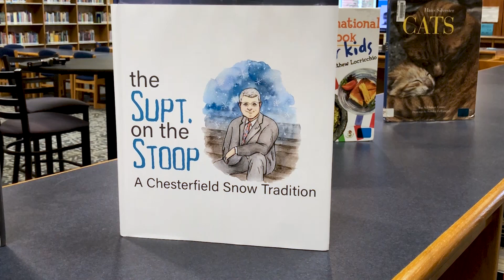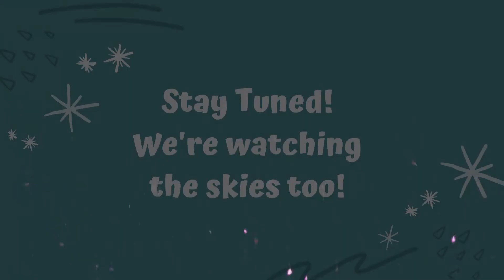Supt. on a Stoop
A Chesterfield Snow Tradition